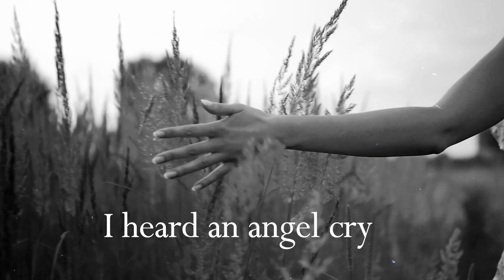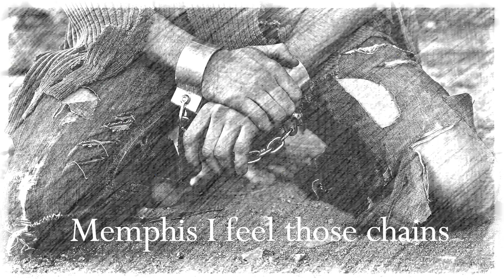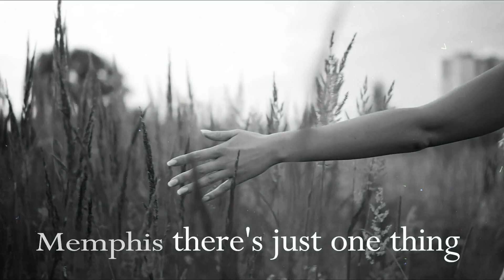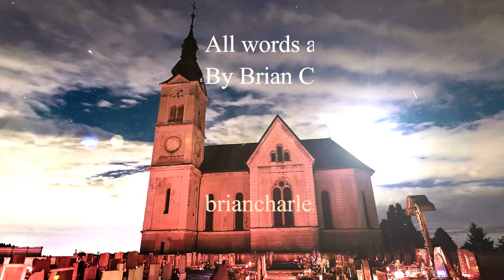"Memphis" :: Brian Charles Tischleder :: Momma Told Me So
Memphis, one of ten songs from Brian Charles Tischleder's new CD Momma Told Me So, Inspired by a visit to the Lorraine Motel.  Giving my respects to MLK.